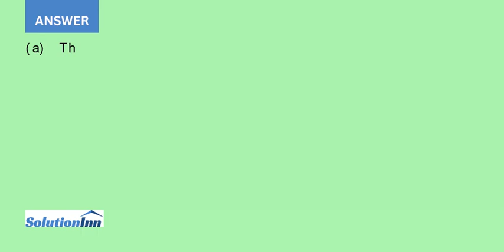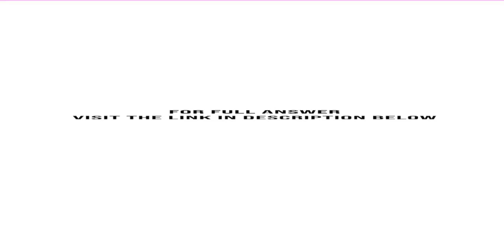U S defense budget outlays 19621981. In order to explain the U S defense budget you are asked to ...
U.S. defense budget outlays, 19621981. In order to explain the U.S. defense budget, you are asked to consider the following model:Yt = 1 + 2X2t + 3X3t + 4X4t + 5X5t + utwhereYt = defense budget-outlay for year t, $ billionsX2t = GNP ...